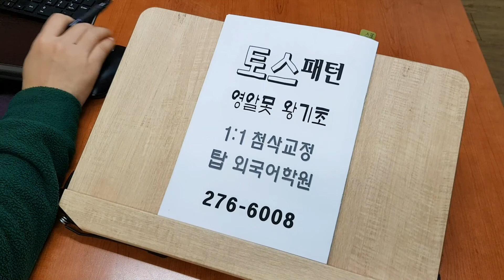토익스피킹 기출영단어 TOEIC SPEAKING 전주토스학원 문제해결 기초영어회화 템플릿 210209